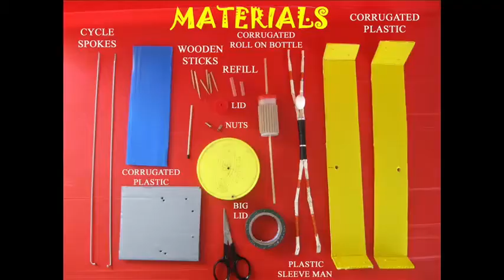LABORING MAN | Urdu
This model of the Laboring Man uses a lot of mechanical contraptions. You will need lots of different kinds of materials. You will need corrugated paper. This you wrap around a bottle to make a PINION and stick in on a card board to make a RACK. If you rotate the pinion you will find that the rack will move forwards and backwards. Mount the rack on two stands and then put a box around it. Make two holes in which you mount the pinion. Take the axle of the pinion and place it in two stiff straws. Now the pinion is in mesh with the rack. If you rotate the pinion then the rack will move left-right in a straight line. This mechanism converts rotary motion into straight line motion. As you rotate the axle the blue platform will move left-right.
Attach two plastic lids – a small red one and a big yellow one. The yellow lid has a handle. Now make a man with flexible sleeves and straws. Fix the arms of the man to an off-centered crank. Tape both its legs to the ground. Now if you rotate the pinion axle with your hands the platform will move and it will appear as if the man was laboring and making all the effort. This contraption uses a lot of mechanical modules to make a real toy.